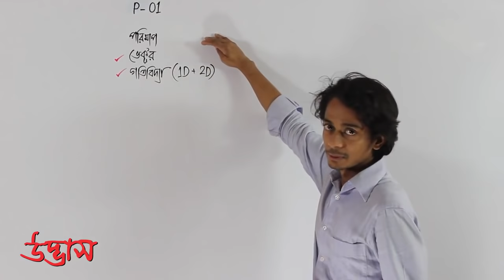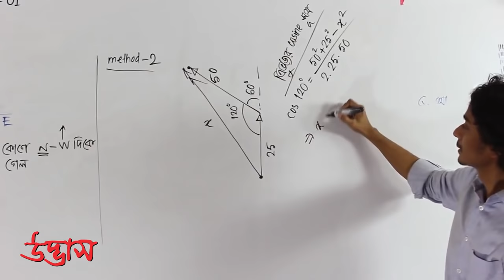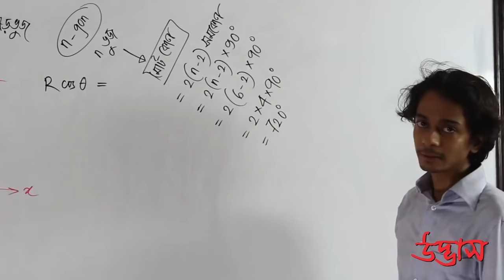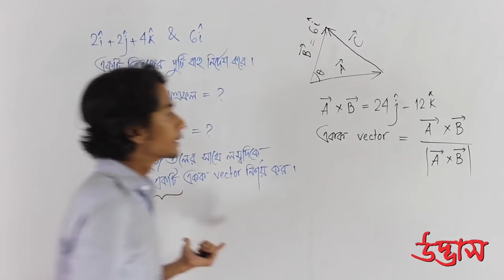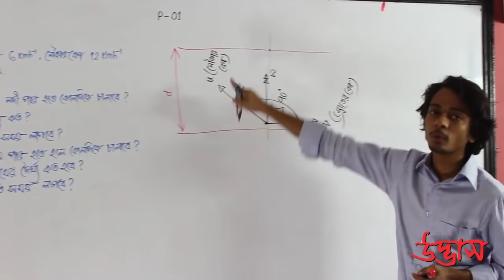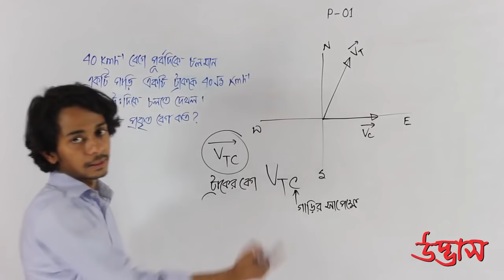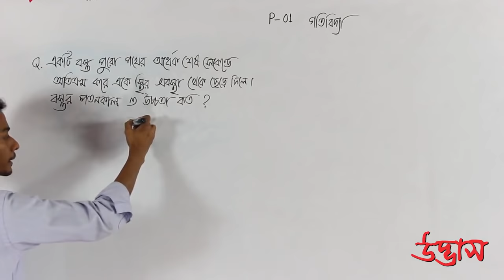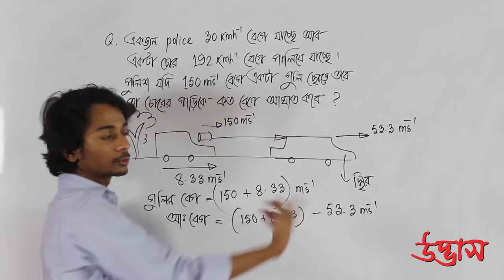Physics Admission | P-01 part-01. (UDVASH) ।। Science Pathshala. Udvash Admission Lecture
Welcome to Science Pathshala youtube channel. in this channel you can get engineering admission related physics, chemistry, math, biology and english class.

so keep with us and watch our videos